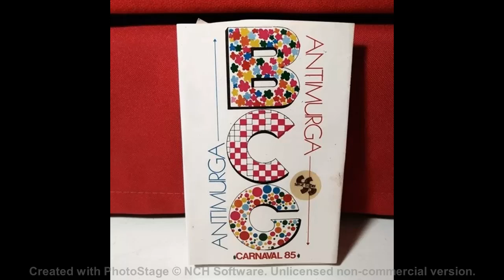RETIRADA ANTIMURGA B.C.G. - EL PUCHERO (1983)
LA ANTIMURGA B.C.G., ESA EMPECINADA CONJUNCIÓN ENTRE INNOVACIÓN Y RETORNO A LAS RAÍCES DE LA MURGA URUGUAYA